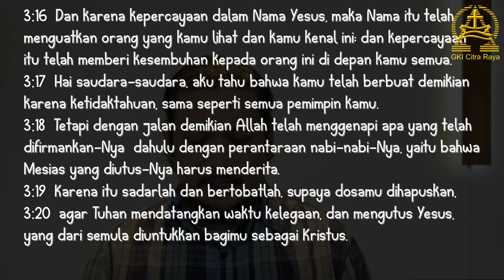Mengingat Pengorbanannya - Renungan Tengah Minggu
Mengingat Pengorbanannya
Ev. Wahyudi Kurniawan